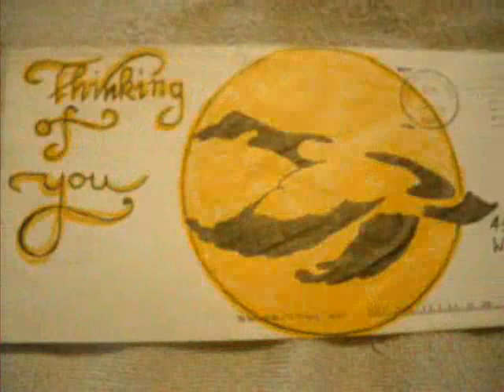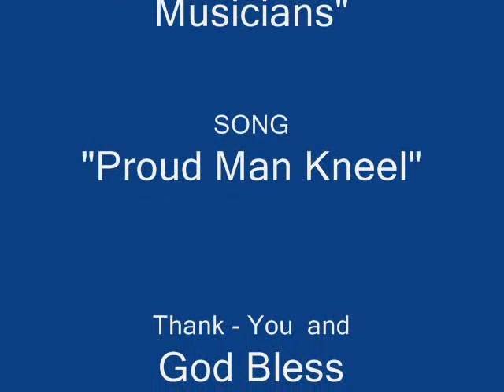PROUD MAN KNEEL.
Wishes hopes and Dreams "PROUD MAN KNEEL"
Herve Southman : Instrumentals
Dan'l B.Young : Lyrics & Art